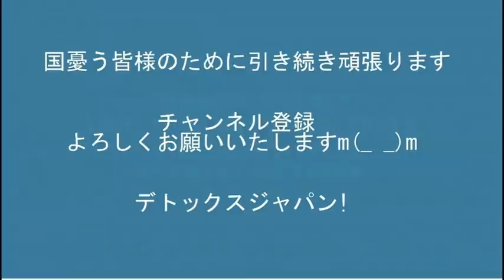日露経済協力中止と発表だが原油とガスは買い続けるって馬鹿みたい、領土泥棒の敵国と普通に国交があるのがそもそもおかしい20220312